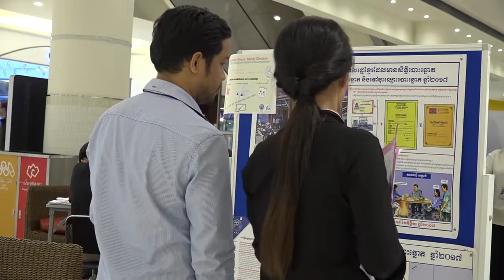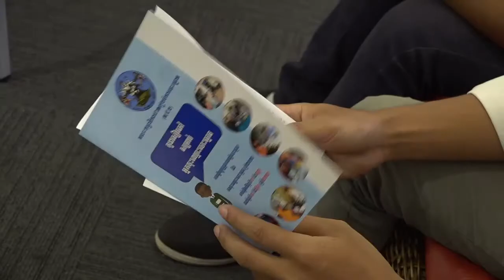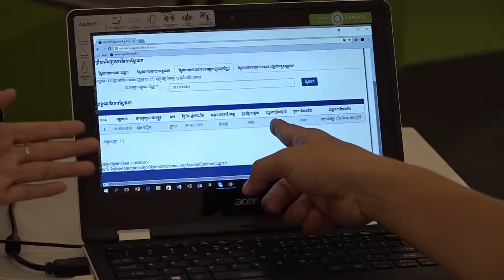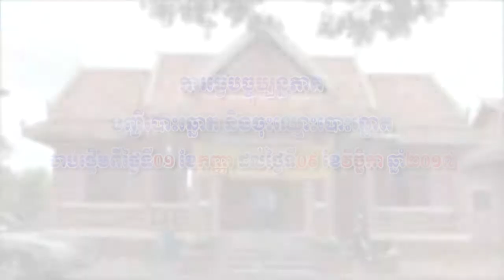បទយកការណ៍ ស្ដីពី មជ្ឈមណ្ឌលផ្ដល់ព័ត៌មានការចុះឈ្មោះបោះឆ្នោតឆ្នាំ២០១៧